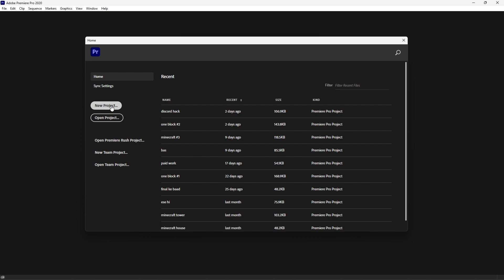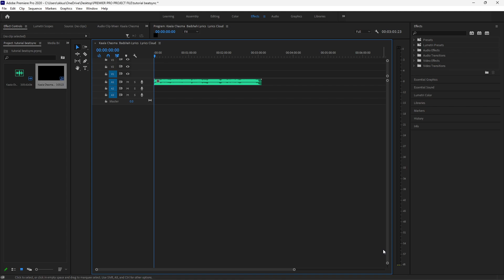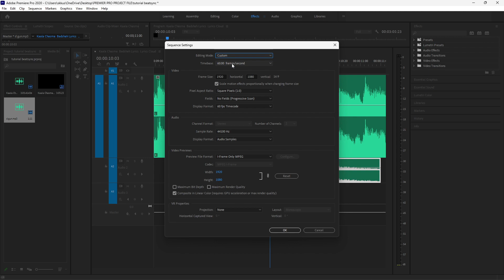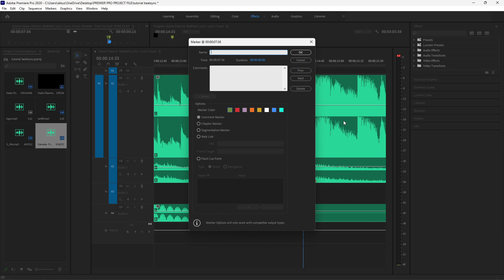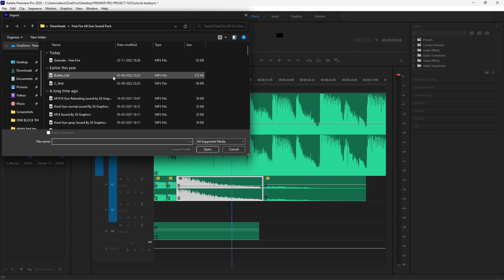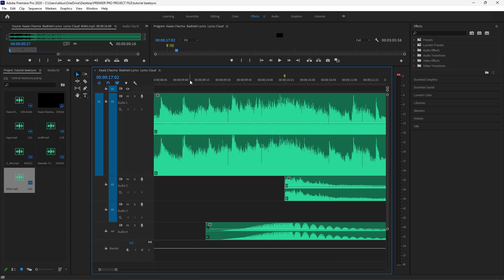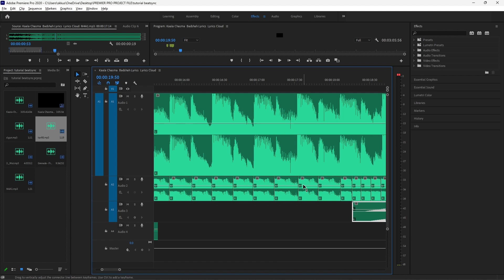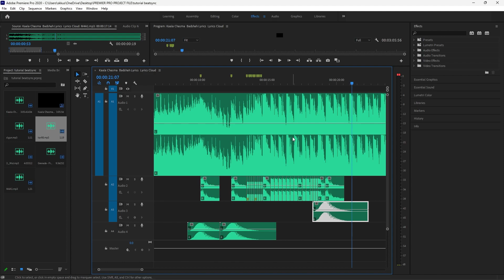How To Make Beatsync Montage In Premiere Pro | Beatsync Tutorial Free Fire On Pc | Pr Tutorial 1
Hello Guys
»All Things Links On Discord So Join Discord Server